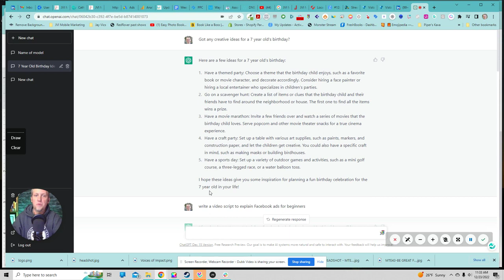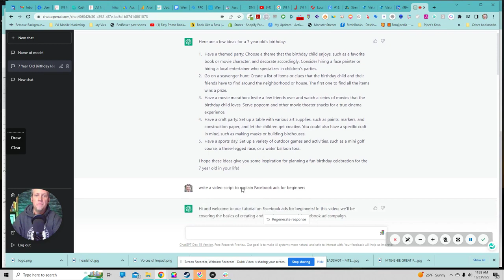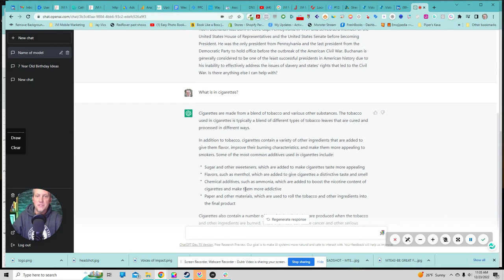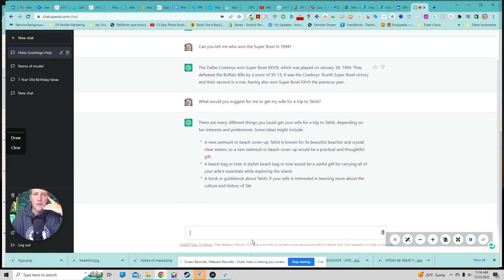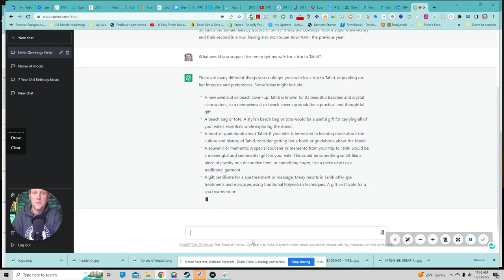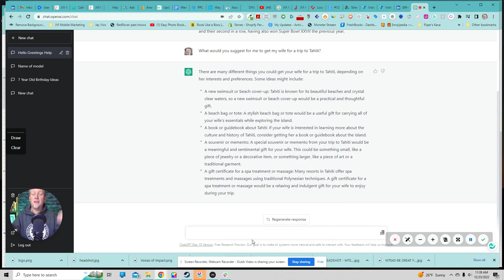ChatGPT - What is it? How Does it Work? A Beginners guide to chatgpt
ChatGPT by OpenAI is all the rage. Everyone is talking about it. Why us? Because our job is to teach small business owners what it is and how it could possibly help(or hinder) them.

This is not a comprehensive tutorial on the subject. We aren't that smart on the subject. However, we've been playing around with this AI writing technology for a couple of years, so we are familiar with the power.